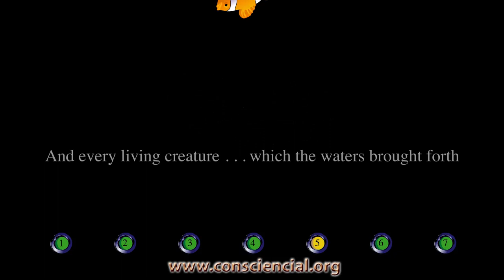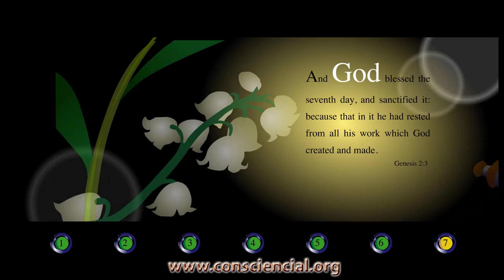Deus criou o mundo em 7 dias - lindo. God created the world in 7 days - beautiful.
Deus criou o mundo em 7 dias - lindo.
God created the world in 7 days - beautiful.
Dios creó el mundo en 7 días - hermoso.